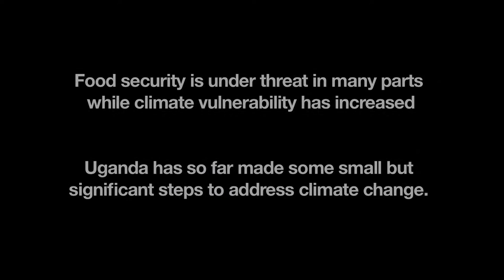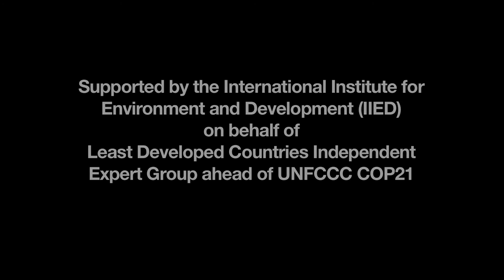LDC Group interview: Tracy Kajumba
Ugandan journalist Annah Natukunda interviews Tracy Kajumba, a climate change expert and advocate for the Africa Climate Change Resilience Alliance (ACCRA), a consortium of CARE, Save the Children, Oxfam and World Vision operating in Uganda, Ethiopia and Mozambique, about some of the challenges created by climate change in Uganda.

Uganda's climate is naturally variable and susceptible to flood and drought events with damaging socio-economic impacts. In particular, climate change is likely to mean increased food insecurity; shifts in the spread of diseases like malaria; soil erosion and land degradation; flood damage to infrastructure and settlements. The poor and vulnerable will feel these impacts the hardest.

The film is part of a series of interviews with representatives from the Least Developed Country Group ahead of the UN climate talks in Paris (COP21).